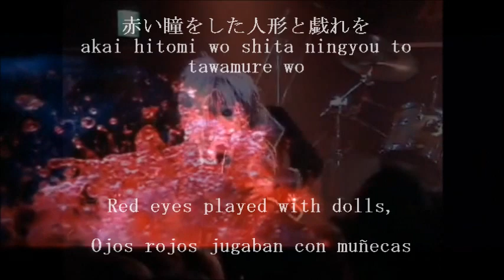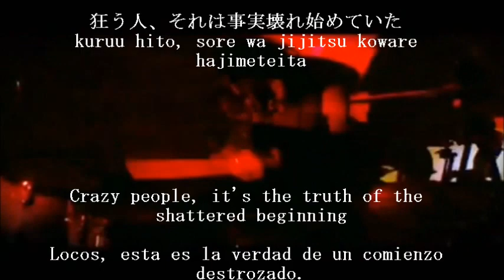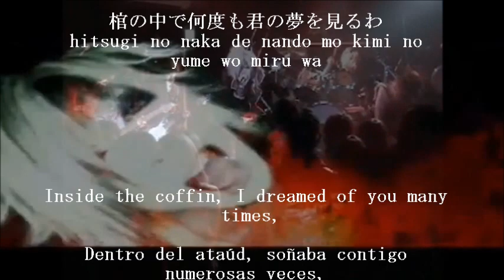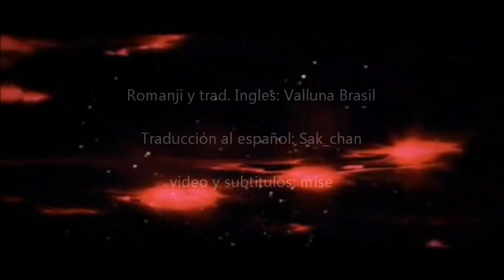螺旋迷宮(Rasen Meikyuu) -VALLUNA sub español y sub Ingles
este esta tambien sub en ingles, el otro lo borrare n.n